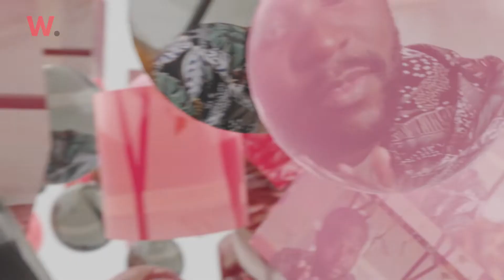Weekly. - Aquí Entre Nos' con Diego Setien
Aquí Entre Nos', les traemos una entrevista en exclusiva con Diego Setien, quien interpretó en la famosa serie de Netflix, Luis Miguel: La Serie, a nada más y nada menos que el protagonista cuando era chico🤩 ¡No se la pierdan!
SI TE QUEDASTE CON GANAS DE MÁS WEEKLY👇🏽